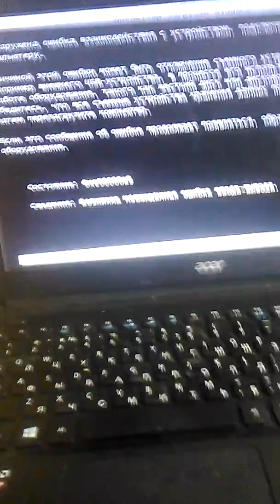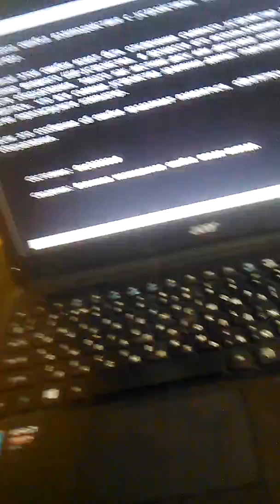VERY VERY BAD NEWS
No copyright infrigement and community guidelines intended!
I can't believe my laptop is no longer work now for no reason, this pisses me off!
Note: that's my voice in real life